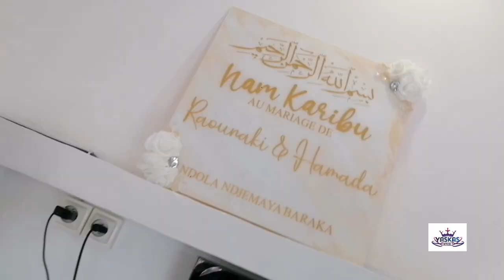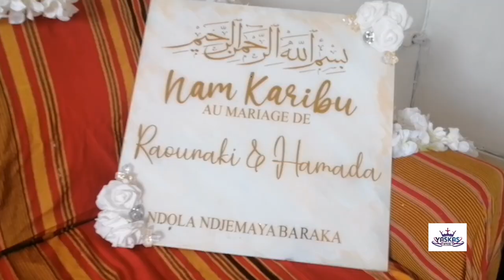Kassuda Raounaki et Ahamada - Yasserdine Kassim ft Aïchat Ali (Vidéo Officiel)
Kassuda Raounaki et Ahamada :
Un son culturel pour leur mariage.
- Écrit et interprété par :Yasserdine Kassim
- Featuring : Aïchat Ali Youssouf
- Composition mix et mastering: Studio Costy (Mavinguni)
- Realisation : Yasserdine Kassim (Yaskas.officiel)
- Production : FTHO PRODUCTION